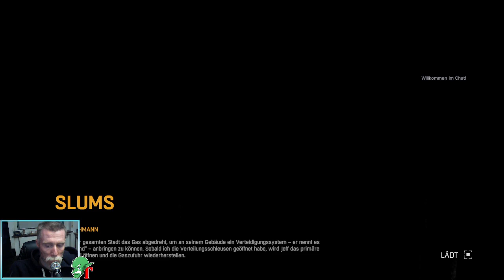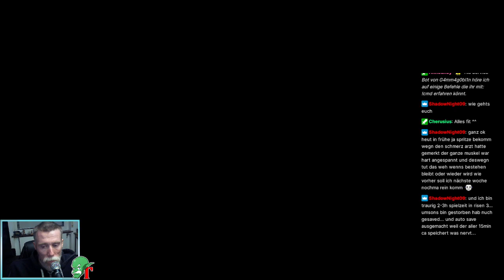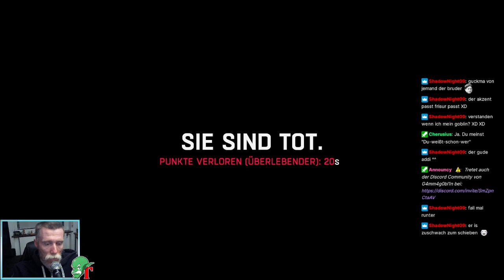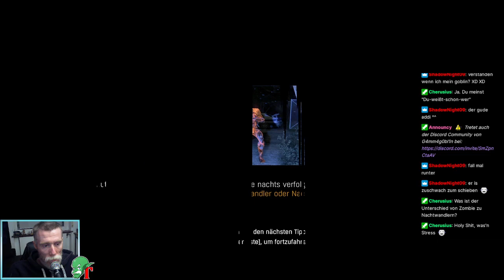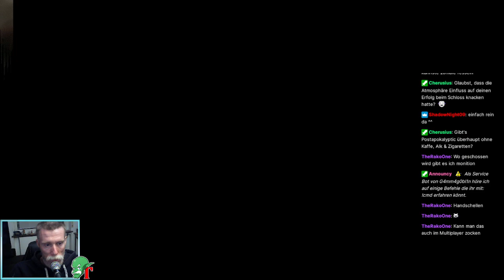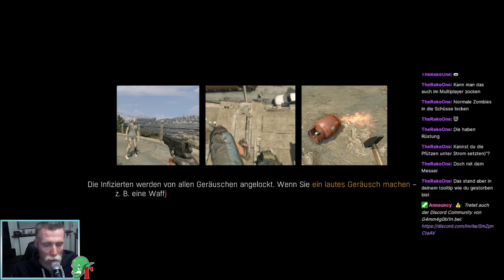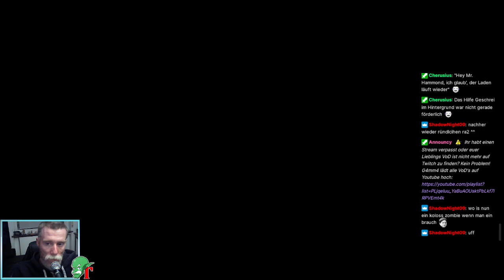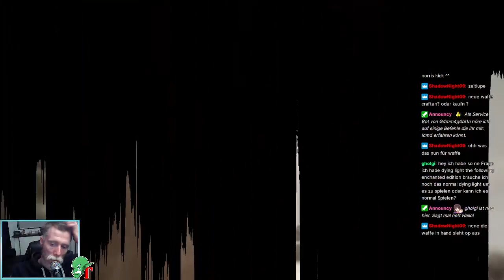Twitch VoD 31.03.22 - [PC|18+] Dying Light. Wir schlängeln uns mal elegant durch die Zombie Horden!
0:00 - Intro
1:10 - Dying Light